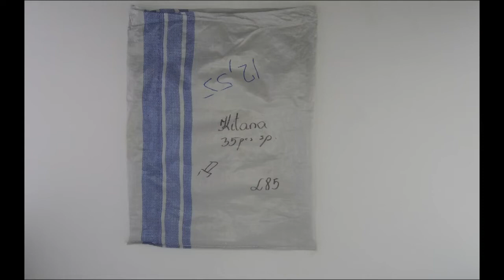STOCKINFO.RU - Kitana/ лот 35 шт/ 1 шт= 21.40 у.е. Одежда сток оптом